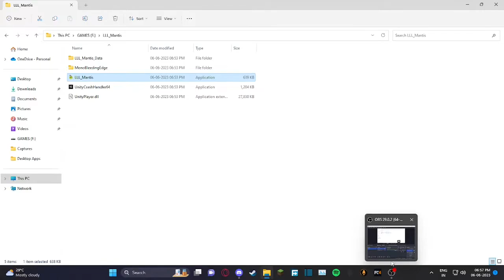I let LLL Mantis read my PC